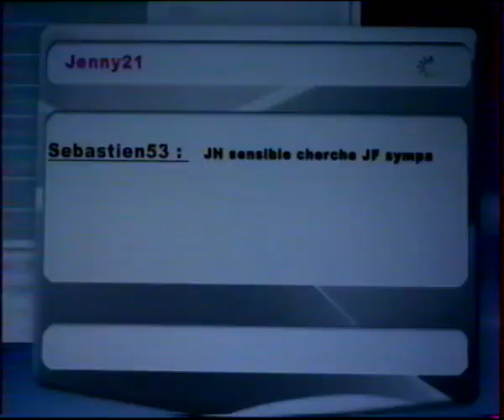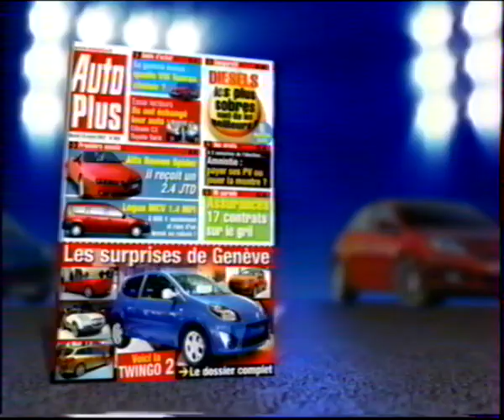M6 12 Mars 2007 1 Page de Pubs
1 Page de Pubs le 12 Mars 2007 diffusée sur M6 ! Archive achetée faisant maintenant partie de mes archives personnelles !

D'autres archives arriveront cet hiver !